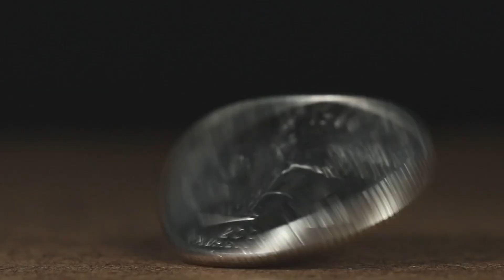NEWTON'S LAWS Explained with Music | Science Song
Why do objects move the way they do? How do Newton’s Laws of Motion explain the forces that shape everything from rolling balls to orbiting planets? In this science song, we combine music and learning to explore the fundamental principles that govern how everything moves, from rolling balls to orbiting planets. Every verse is packed with fascinating facts about inertia, acceleration, friction and action-reaction forces.

How We Make Learning Fun:
-Easy to Understand: Complex physics simplified into verses you can sing along to.
-Entertaining Approach: Experience a fresh way of learning: through music!
-In-Depth Details: Get the scoop on real scientific concepts without heavy jargon.

At Science Songs Lab, we make learning through music fun and memorable, transforming complex topics into catchy tunes with easy-to-remember lyrics. Whether you’re curious about how forces work, why objects stay in motion, or just love science and physics, you are in the right place!

📜Lyrics:
In a world that’s always moving, where forces push and sway,
Newton uncovered the rules that shape our lives each day.
From apples falling freely to rockets soaring high,
His laws unlock the physics, they reveal the how and why.

First law, the law of inertia, it’s simple but true,
No change in motion comes unless a force comes through.
Objects at rest prefer to simply stay,
While moving ones keep on their determined way.

Newton’s Laws in motion, they make the world spin right,
From a rolling ball to a satellite in flight.
With a push, a pull, and forces that react,
They show us how the universe stays balanced and exact.

Second law, the law of acceleration, where forces drive the way,
More mass needs more force to make it move or sway.
"F" equals "M" times "A", yeah, that’s the key,
The harder you push, the faster things flee!

From speeding engines on the road to planets circling in flight,
Newton’s laws orchestrate the forces, keeping motion just right.
Yet when speeds approach light or the quantum realm comes to play,
Einstein’s insights step in, revealing a whole new way.

Third law, the law of action and reaction,
Every force you give meets resistance with traction.
When you jump off a boat, it drifts away in your wake,
Nature’s balance at work with every move we make.

From wheels that turn to planets that glide,
Newton’s laws stand the test of time.
A force in motion, a world in sync,
His rules define the way we think.

🎥Attributions:
This video features NASA-sourced footage for educational and informational use. NASA media (excluding insignia, logotype, and identifiers) is public domain. Use does not imply NASA endorsement.

Materials used in this video:
👉NASA Evaluates New Threats to Earth’s Ozone Layer | NASA's Goddard Space Flight Center/Jefferson Beck, Susan Strahan, Qing Liang, Ellen T. Gray
👉The Story of Robert Goddard, Father of Modern Rocketry | NASA's Goddard Space Flight Center
👉NASA'S SpaceX Europa Clipper Isolated Launch Views | NASA/SpaceX/Kennedy Space Center
👉NASA's Nancy Grace Roman Space Telescope: Broadening Our Cosmic Horizons | NASA's Goddard Space Flight Center
👉0091 NEA Scout Music Rev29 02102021 | NASA’s Marshall Space Flight Center/ADVANCED EXPLORATION SYSTEMS